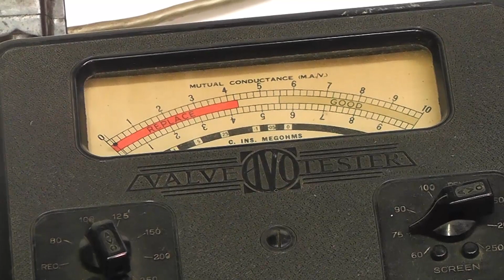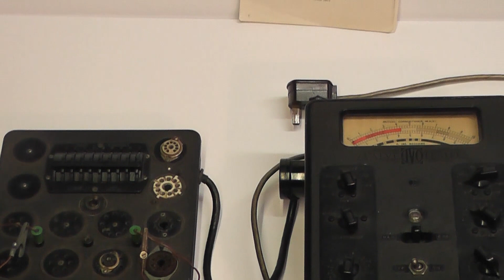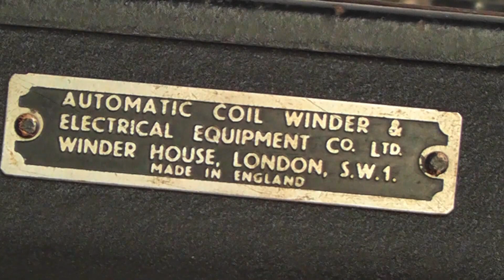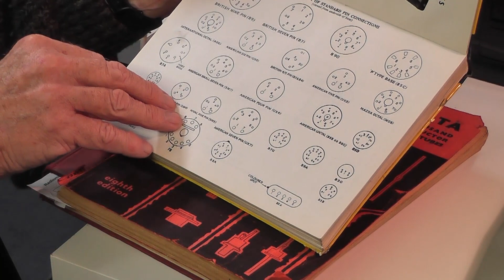Avo Valve Tester Mk 1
This short video is an introduction to the 'Avo' Mk 1 Valve tester built around the mid 1930's by the 'Automatic Coil Winding and Electrical Equipment Compony Ltd I also have  paperwork and some research documents tracing  the original owner who may have been an assistant engineer. to Guglielmo Marconi. This is still being researched and has yet to be verified. Also shown in the video is the original First Edition working instructions for the tester. This is the first part of a series of videos on this equipment and related history.